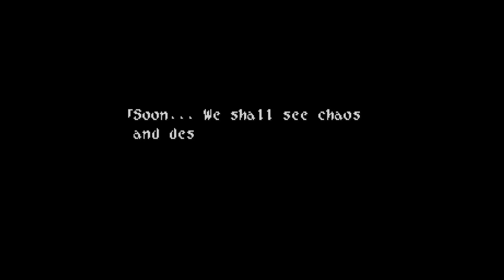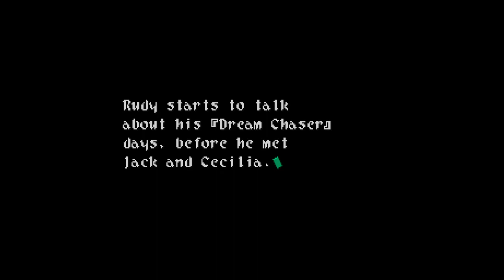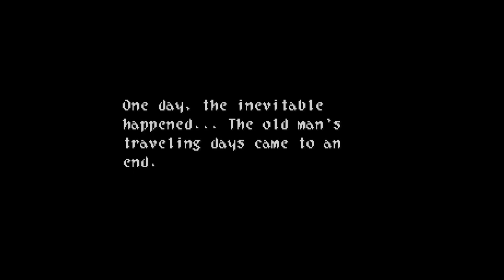Wild Arms - Part 6